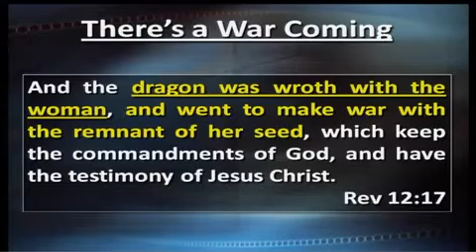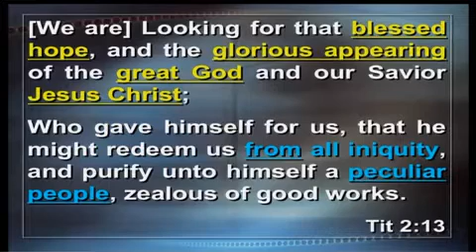MARK WOODMAN: 3 Elijahs 6 of 6